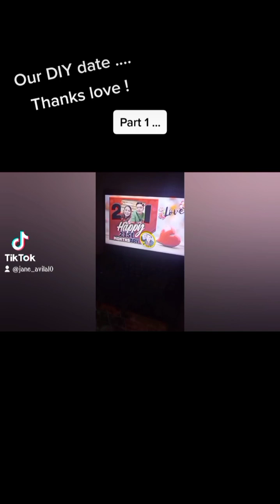Our 21st Monthsary (12-10-2022)